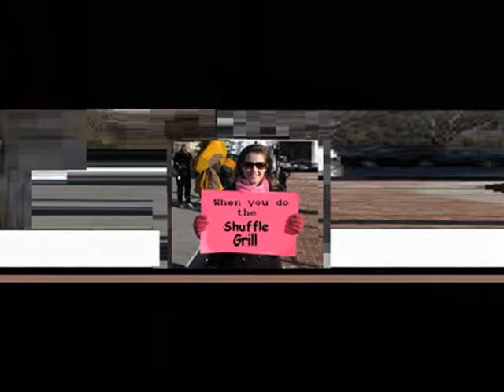Shuffle Grill { Emte Youngblood Vox Hussle }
Can i get away with saying the Shuffle Grill is a state of mind? ha , i just did... word..

Well what can i say ,, only the true heads understand what is like to have the Shuffle Grill kinda vibe .

Like , Rick Astley ,, he wouldnt know the Shuffle Grill, Shuffle Grill wouldnt wanna know him frankly...